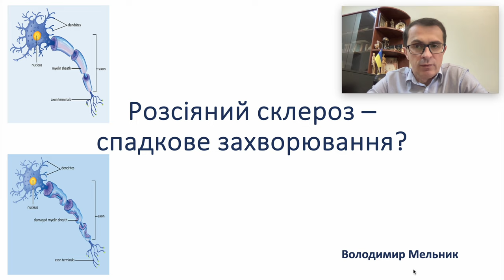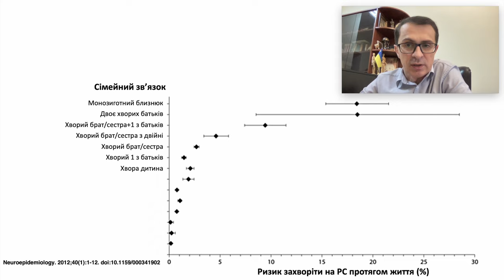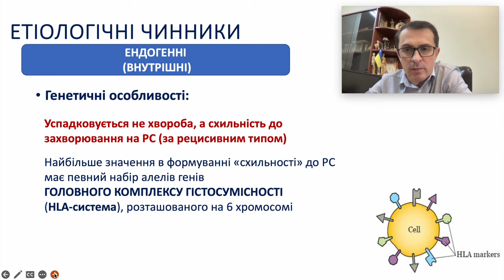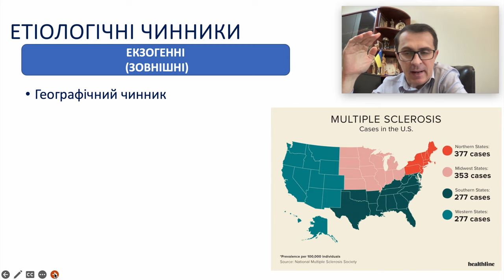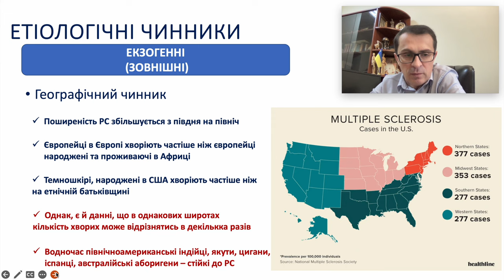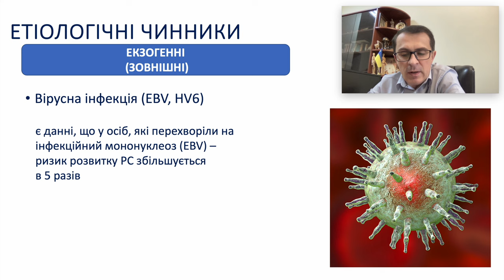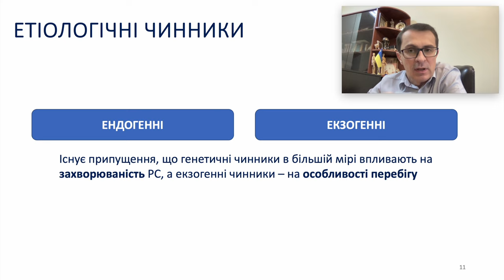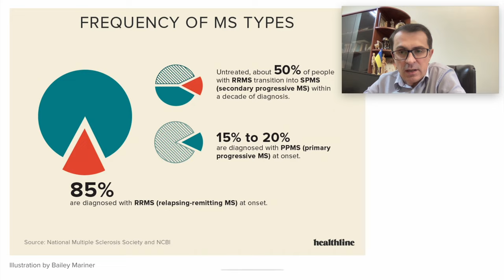Розсіяний склероз - спадкове захворювання?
Одне з найпоширеніших запитань у хворих на розсіяний склероз - чи є це захворюваня спадковим, чи успадкуєть їх дітьми та чому воно у них розвинулось. В даному відео, в популярній спрощеній формі надана відповідь на ці запитання